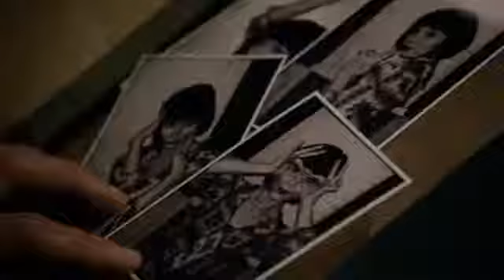Phryne & Jack - Fire on Fire